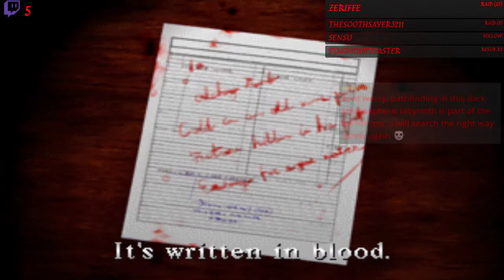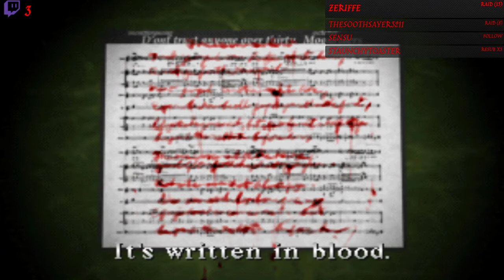Part 3 - Midwich Elementary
Welcome to Silent Hill.
We step into the shoes of Harry Mason as he searches for his adopted daughter Cheryl who mysteriously disappeared after a car crash in the town of Silent Hill; An eerie, desolate town where nothing is what it seems. When sirens start to blare Harry begins to see things... Things that no one should ever see and is threatened by horrific monstrosities at every turn. Armed with limited resources and only our wits to guide us, join us as we uncover the mystery of Silent Hill.